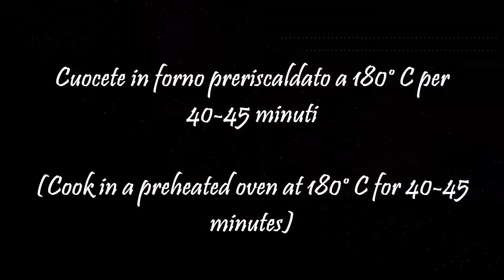CRUMBLE CAKE ALLE MELE (Apple Crumble Cake)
INGREDIENTI per stampo da 26cm (Ingredients for a 26cm Cake Pan):

Per la Base della Torta (For the base of the Cake)
- 200gr Farina 00 (Flour 00)
- 170gr Burro a temperatura ambiente (Butter at room temperature)
- 150gr Zucchero (Sugar)
- 4 Uova (Eggs)
- Un pizzico di Sale (A pinch of Salt)
- Una bustina di Vanillina (A sachet of Vanillin)
- 8gr Lievito per dolci (Baking Powder)

Per il Ripieno (For the Filling)
- 100gr Uva Passa (Raisins)
- Un bicchierino di Rum (A little glass of Rum)
- 2 Mele (Apples)
- Cannella (Cinnamon)

Peril Crumble (For the Crumble)
- 75gr Farina 00 (Flour 00)
- 75gr Burro Freddo (Cold Butter)
- 100gr Mandorle (Almonds)
- 50gr Zucchero di Canna (Brown Sugar)
- Cannella (Cinnamon)